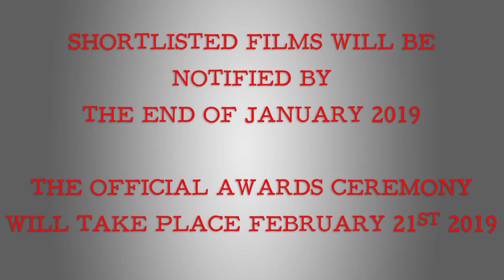Announcing the HORSHAM FILM FESTIVAL 2019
The Horsham District Year of Culture takes place across 2019 with planning happening in 2018 and is celebrating art, music, dance, theatre and - with us - film, across the district.

We wanted to put on a festival to see what the local (and not so local) filmmaking talent has to show us, be entertained by the films and, of course, see our district on the big screen!

We have two age groups and four main award categories in both - Best Drama, Comedy, Animation and Documentary plus a special award for the film which best celebrates our district - the Your District award!

You don't have to be local to enter but to be eligible for the Your District Award we ask that at least part of your film is shot in the Horsham District to help celebrate the area as part of the Year of Culture.

If you want to make a film or have already made one then show us what you've got and have the chance to win prizes and attend the screening event in early 2019!

Click on the link below to head to our main website where you can find all the information including how to register to enter, the categories to enter, when to submit your film to us, who's producing the event, who's judging it and a whole lot more!

There will be regular updates about the festival and the team behind it and maybe even the filmmakers themselves on our Facebook page so be sure to like us to keep up to date there.

Register to enter today and show us your stories!

The Film Festival is being put on by Silvertip Films, with our media partner at The District Post and will be in aid of The Springboard Project charity.

Presented by Jess Jay @JessicaJayUK

Original Music by Gareth J Rubery @garethjrubery